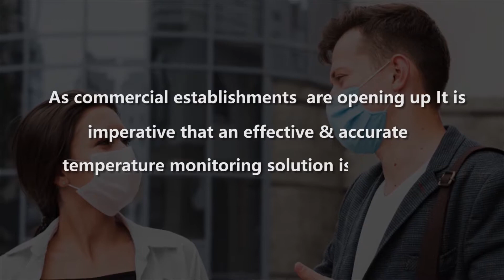THERMAL TEMPERATURE SCANNING - FEVER DETECTION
QUICK FEVER DETECTION AND TEMPERATURE SCANNING AT AFFORDABLE PRICE FOR CROWDED PLACES